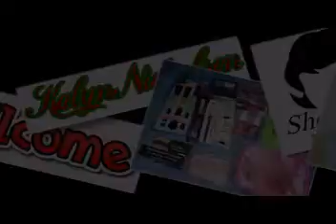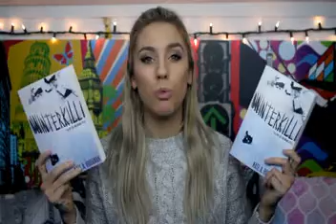♦Holiday Gift Guide! What To Buy♦